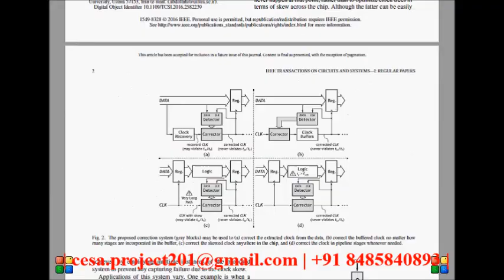A Simple And Reliable System To Detect And Correct setup Hold Time Violations In Digital Circuits